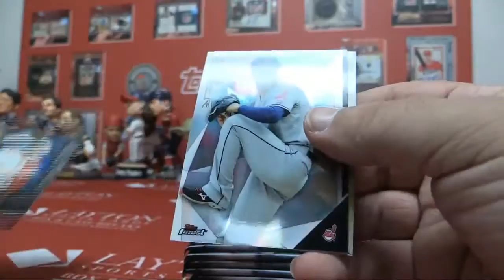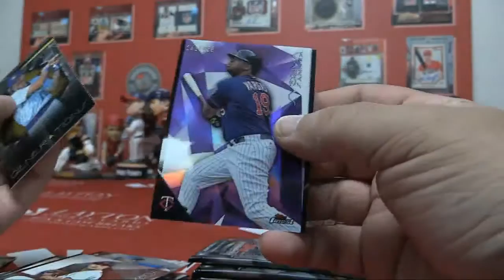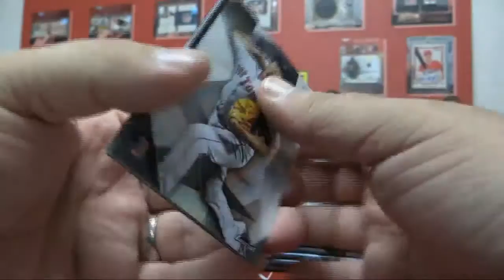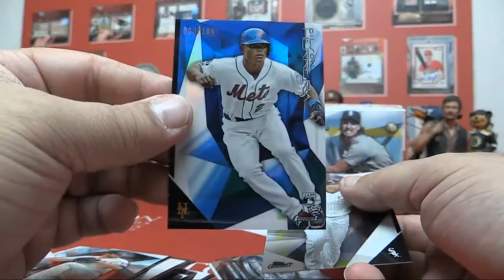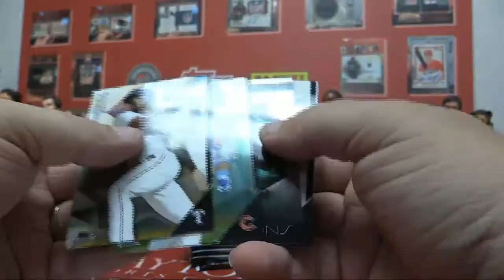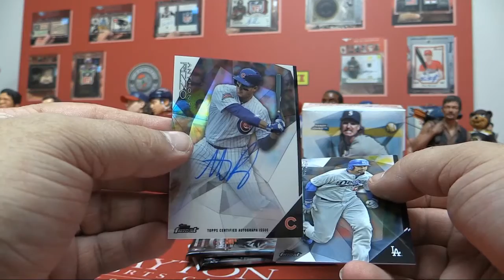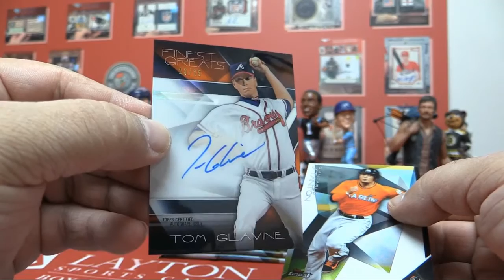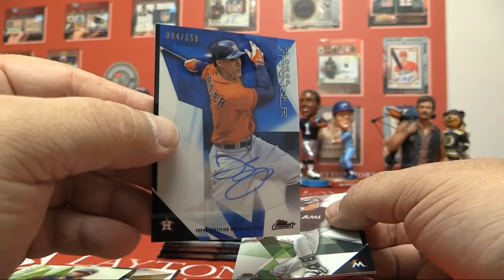2015 Topps Finest Baseball 4 Box Break for BV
Layton Sports Cards Live!